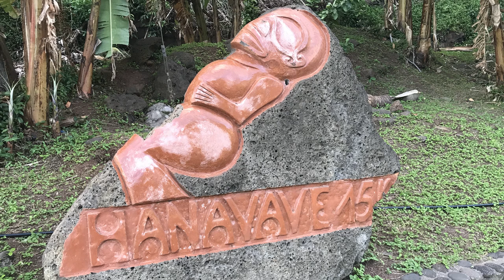Sy-Limelight#105 Marquesas Festival Fatu Hiva Teil2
Der dritte Tag des Festivals. Die Erdofenschweine werden mit einer Zeremonie ausgegraben und alle können kostenlos essen.
Es war ein tolles Erlebnis, welche zu einem der Highlight unserer Reise gehört.
Wir wandern gemeinsam mit der Crew der Fradolien II zum Wasserfall und geniessen die letzten Tage auf Fatu Hiva.

Anette & Michael

0:00 Intro
00:57 Tag 3 des Festivals
09:17 wir Wandern zum Wasserfall
12:40 Überflug Fatu Hiva
13:50 Abspann